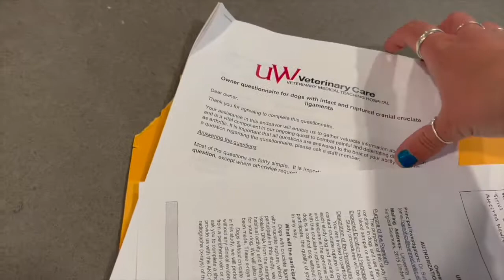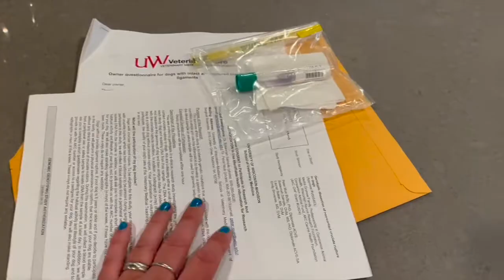Newfoundland Cruciate Rupture Study -University of Wisconsin